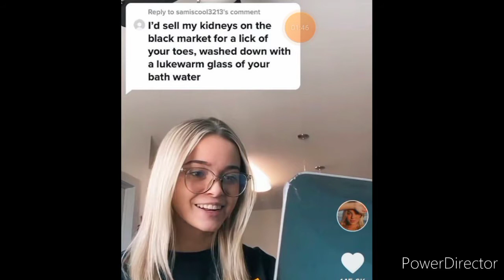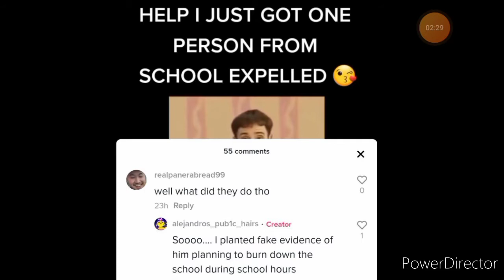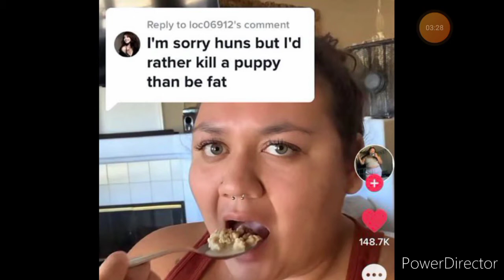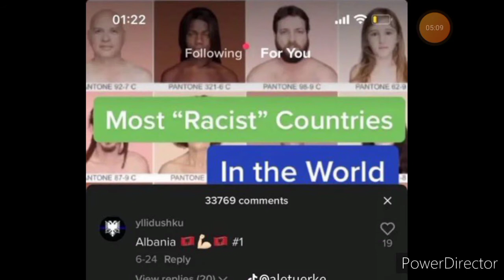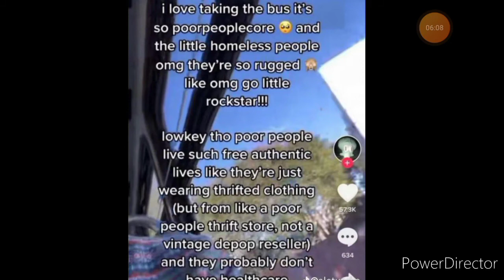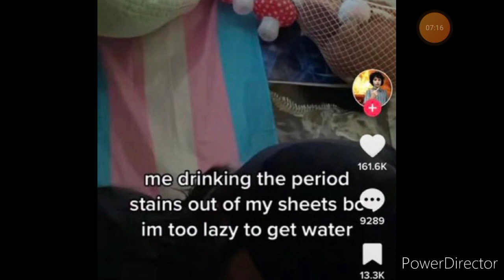The Wildest Screenshots From TikTok!!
Enjoy video this is something I was thinking of doing and now I finally did it expect more parts coming soon with other stuff aswell and as always have a good day :)

give them a follow as well